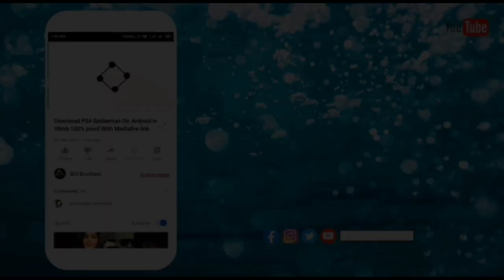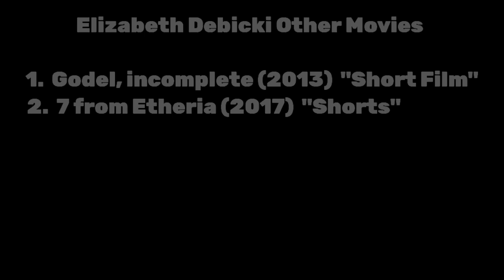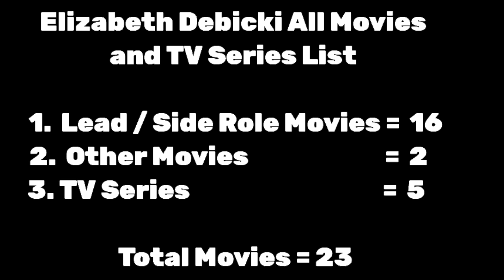Elizabeth Debicki All Movies List and TV Series List (2011-2024)